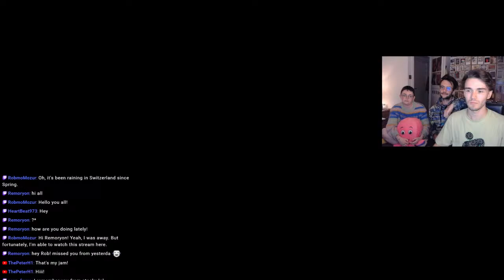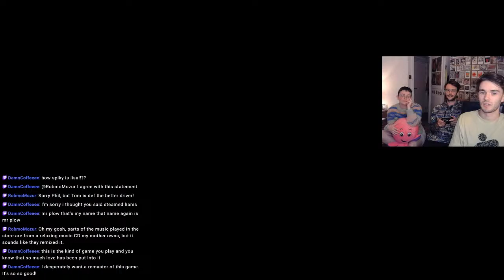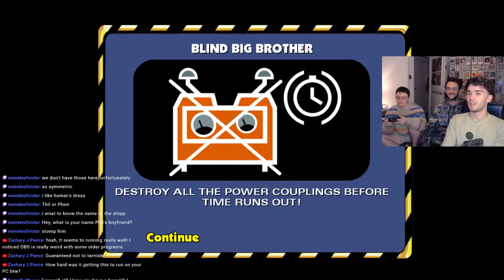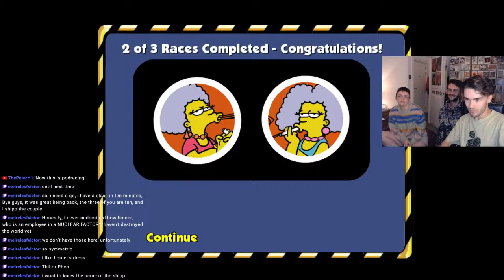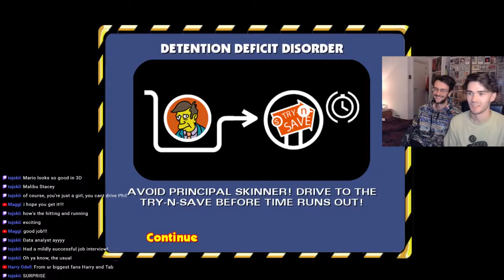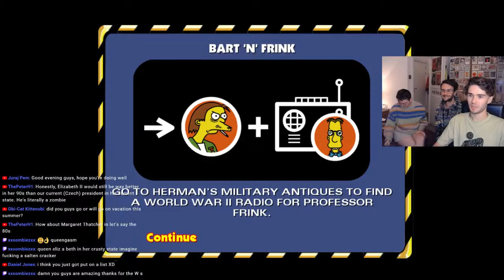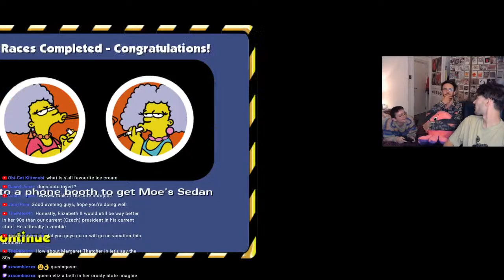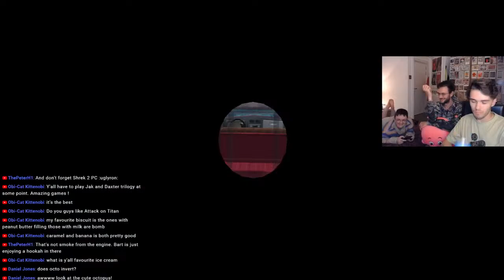Drink-driving with my bf and maybe Flora - Simpsons Hit & Run